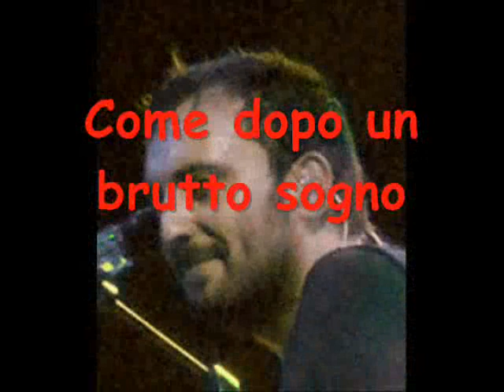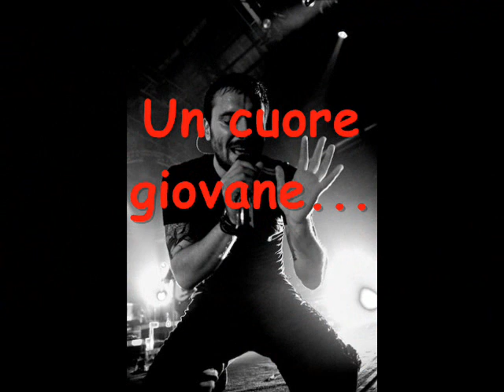Video Cesare Cremonini Mario Venuti aveva impegni Un cuore giovane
Ecco a voi qualcosa che nessuno ha! :D Diciamo che nella canzone c'è una piccola variazione:).. Mario Venuti aveva da fare! ;)... Solo con Cesare è tutta un'altra storia... :)))))) (Tutto questo fatto sempre con il massimo rispetto verso Mario Venuti... è una cosa scherzosa fatta così x gioco.. ho l'album "Recidivo".. x cui :))